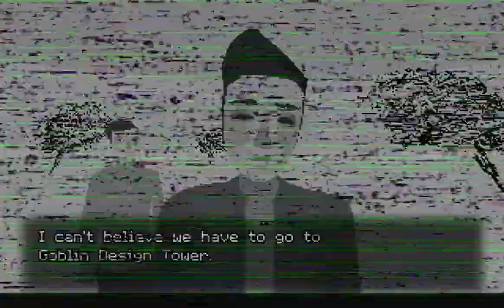Knuckle Sandwich - New Game 2023